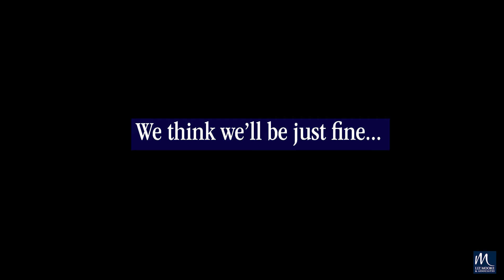RVA Moving Day!